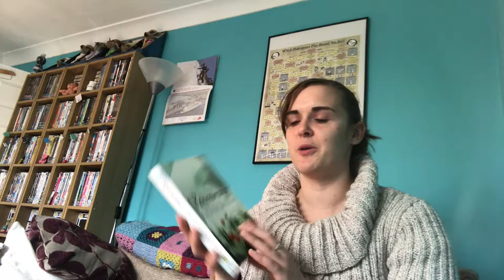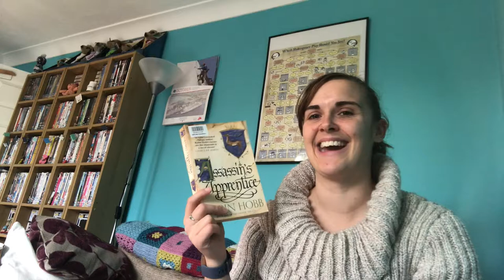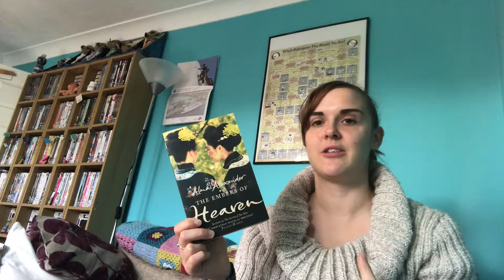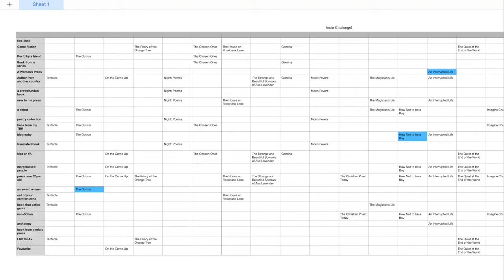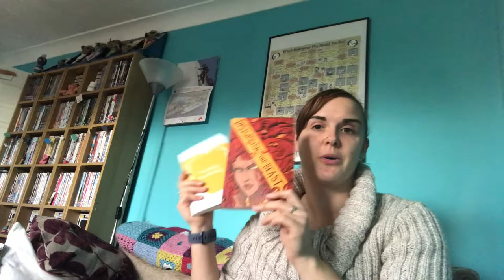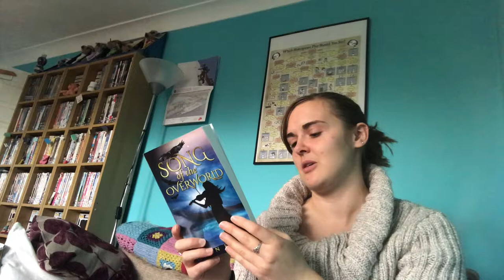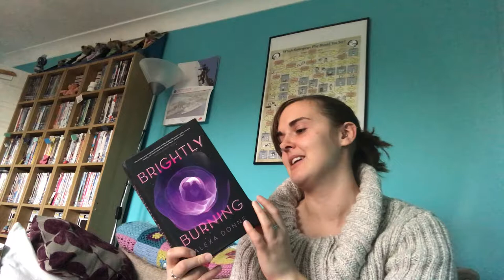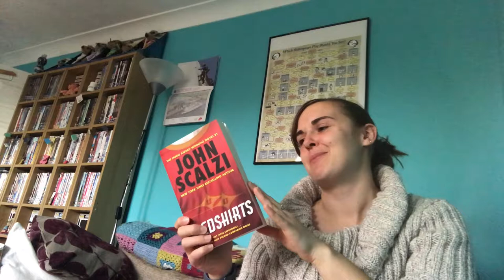End of 2019 TBR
Books mentioned:
Please Read This Leaflet Carefully by Karen Havelin
Remembrance by Theresa Breslin
The Mime Order by Samantha Shannon
Assassin's Apprentice by Robin Hobb
Dreams of Gods and Monsters by Laini Taylor
The Embers of Heaven by Alma Alexander
Obsidio by Amie Kaufman and Jay Kristoff
On Anxiety
Disturbing the Beast
Song of the Overworld by Dawn E James
The Stolen Kingdom by Bethany Atazadeh
Brightly Burning by Alexa Donne
Redshirts by John Scalzi